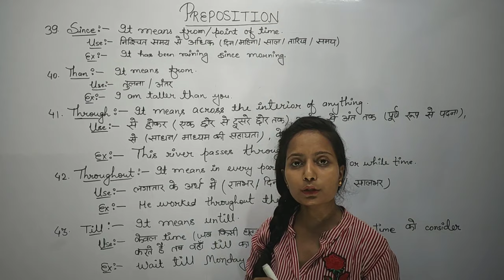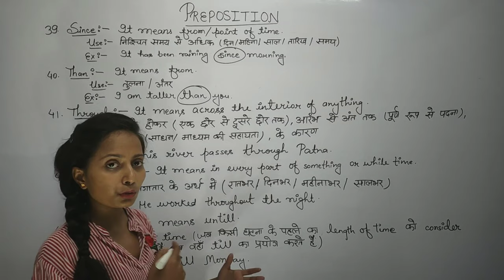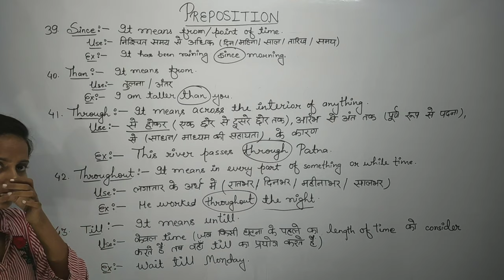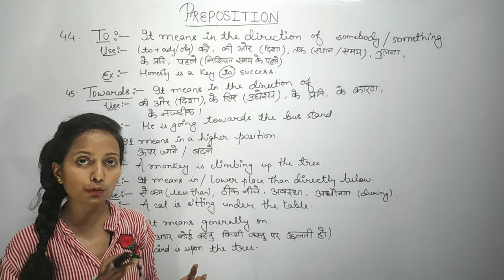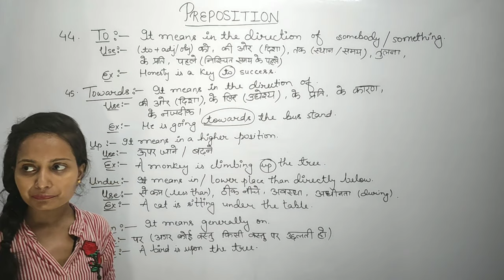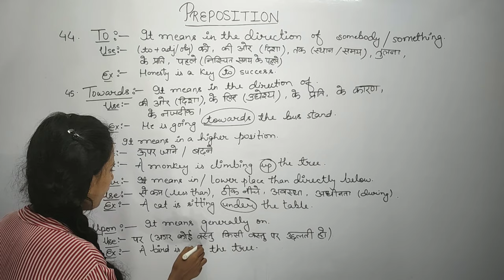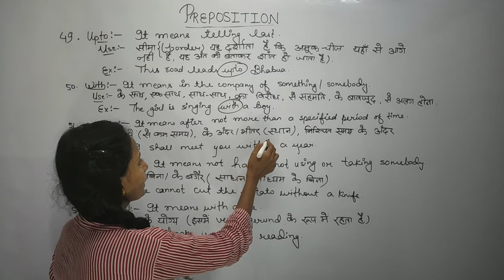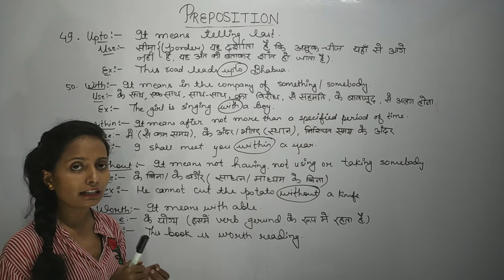Preposition (Part 6) English Grammar by Smriti Sinha